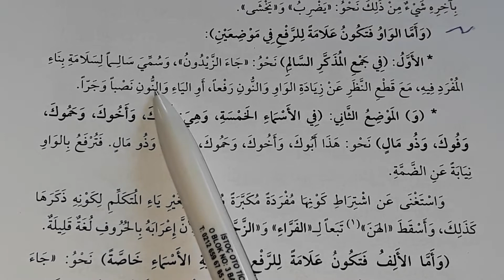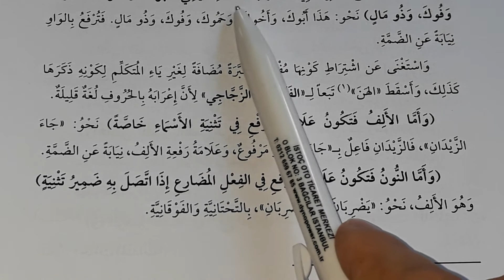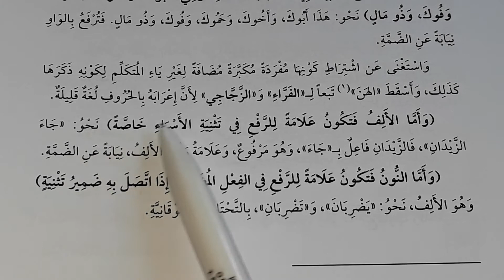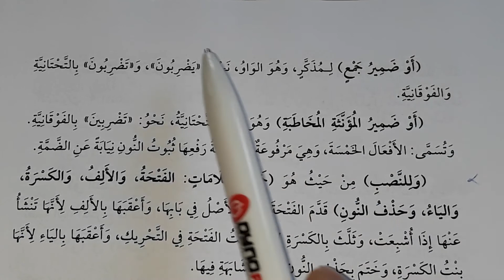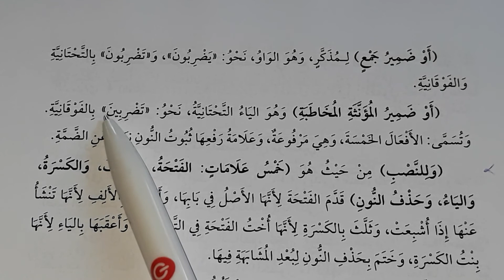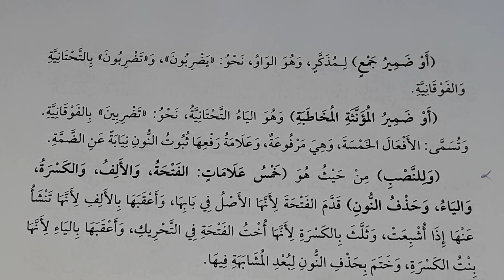Ezheri: Ders 10, İ'rabın Tanımı